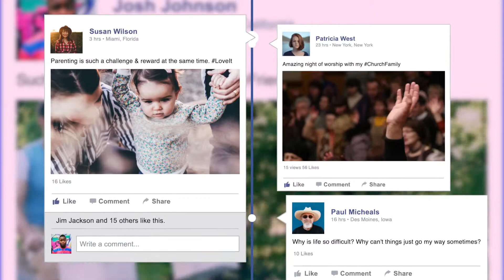It's Complicated - Bumper